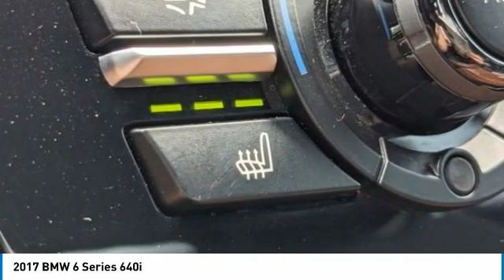2017 BMW 6 Series M6227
2017 BMW 6 Series 640i

***LOCATED AT SANDY SANSING BMW M SPORT EDITION*** ***M SPORT PACKAGE*** ***M SPORT EDITION***Alpine White 2017 BMW 6 Series 640iRWD 8-Speed Automatic Sport 3.0L I6 SANDY SANSING BMW, NON-SMOKER, LOCAL TRADE, SANDYSANSINGBMW.COM , When was the last time you smiled as you turned the ignition key? Feel it again with this good-look, 19 x 8.5 Fr & 19 x 9.0 Rr (Style 351M) Wheels, Aerodynamic Kit, Ceramic Controls, Concierge Services, Contrast Stitching, Front Ventilated Seats, harman/kardon Surround Sound System, Head-Up Display, Increased Top Speed Limiter, Instrument Panel w/Nappa Leather Finish, M Sport Edition, M Sport Edition (7MH), M Sport Package, M Sport Package (337), M Steering Wheel, Multi-Contour Seats, Shadowline Exterior Trim, Soft-Close Automatic Doors, Without Lines Designation Outside.Recent Arrival! 20/29 City/Highway MPGReviews:* Distinctive styling for a sedan of its size; excellent performance with either engine option; modern interior design trimmed with excellent materials; newly updated tech interface is easier to use. Source: Edmunds* Solid performance from the base six-cylinder engine; inspiring sounds and thrust from the optional V8; the interior is impeccably appointed and well constructed; the convertible's clever glass rear window also serves as a wind blocker; cargo capacity is surprisingly good for a coupe. Source: Edmunds